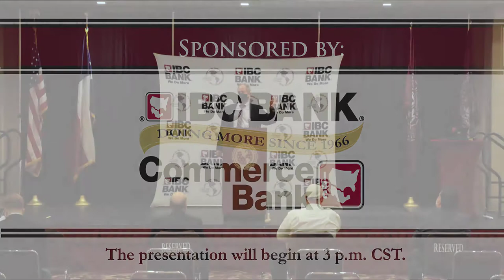IBC Bank and Commerce Bank Keynote Speaker Series: Roya Hakakian